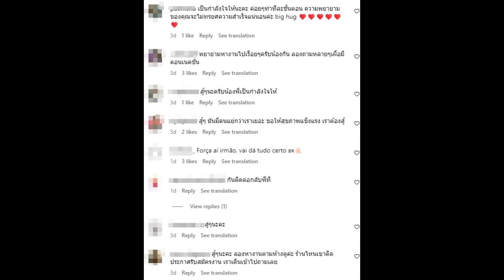อดีตนายแบบดัง โพสต์ท้อกับชีวิต ไม่มีเงินใช้ ประกาศรับจ้างงานทั่วไป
ห่างหายจากวงการบันเทิงไปพักใหญ่เลยหล่ะค่ะสำหรับ "กันย์ The Face Men Thailand" แม้กระทั่งอินสตราแกรมส่วนตัว @9un_virgo ก็ไม่มีการเคลื่อนไหวอะไรใดๆ จนกระทั่งล่าสุดหนุ่มกันย์ได้ออกมาเคลื่อนไหวโพสต์ภาพข้อความ เผยความรู้สึกสุดท้อ ไม่มีเงิน ขอรับจ้างงานทั่วไป

โดยบอกว่า "ตอนนี้รู้สึกโครตพ่อโคตรแม่ท้อกับชีวิตเลยวx เงินมันสำคัญกับชีวิตมากจริงแหละ ไม่มีเงินจะสร้างอะไรได้ จะปลูกอะไรกินได้ จะซื้ออะไรกินได้ ถ้าไม่มีเงิน จะกินดินกินทรายกินใบไม้ฆ่าสัตว์ก็ได้นะ แต่พวกวัตถุดิบต่างๆก็ต้องใช้เงินซื้ออยู่ดีป่าววะ ร้านไหนขาดพนักงานจ้างผมได้ครับ รับจ้างงานทั่วไป ขอเป็นลูกน้องคนก่อน จะได้มีเงินไปต่อทุนเป็นนายตัวเองในวันข้างหน้าเร็วๆนี้ ตามใดยังมีลมหายใจ. ใครที่คิดเหมือนผม จงสู้ต่อไป เสียใจได้ ร้องไห้ได้ แต่อย่าถอย"

พร้อมแคปชั่นระบุว่าเพิ่มเติมว่า 'ที่ผมโพสต์ ดีหรือไม่ดีผมไม่ซีเรียส มันไม่มีใครเพอร์เฟคได้ตลอดเวลาหรอก ปัจจัยหลักที่ผมโพสต์ เพราะผมไม่มีที่พึ่งทางใจ มีแค่ไอจีนี่แหละครับ'

ท่ามกลางชาวเน็ตแห่ส่งกำลังใจให้หนุ่มกันย์จำนวนมาก